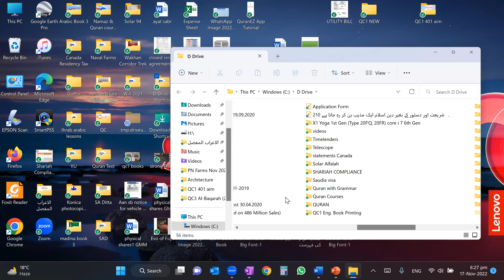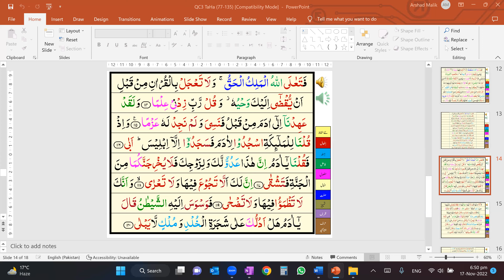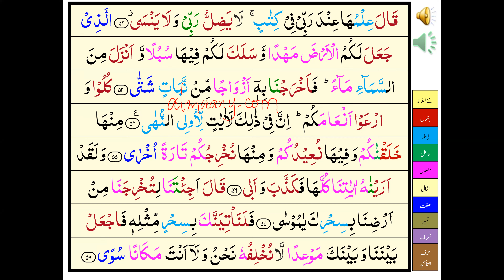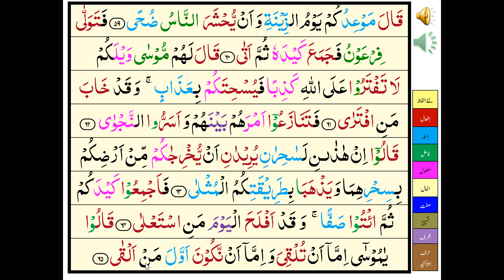QC7 Nov 03, 2022 Surah Ta Ha Revision and Discussion